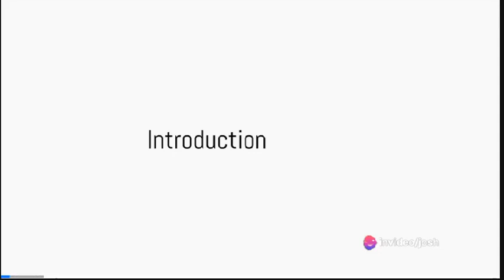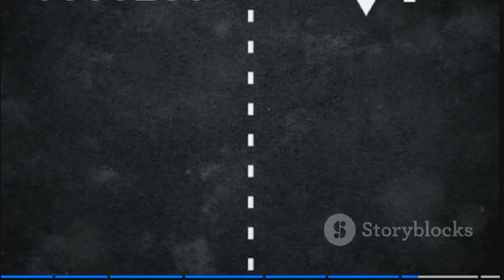How to get more views on YouTube 50X Views more Gain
If you're a small channel looking to grow, this is the video for you! Introducing "Reverse Content Creation," a simple yet insanely effective trick to boost your views!

In this video, I'll explain:
🔹 The importance of Impressions Click-Through Rate (CTR)
🔹 How to create irresistible thumbnails and titles
🔹 The concept of Reverse Content Creation
🔹 How to find inspiration for clickable titles and thumbnails
🔹 Adapting ideas from different niches for your own channel

Get ready to skyrocket your views and grow your channel like never before! This method has worked wonders for me, and I'm excited to share it with you.

00:00 My SECRET Trick to Getting Thousands of YouTube Views (REVEALED!)
00:28 Understanding THIS Metric
02:05 Reverse Content Creation
02:45 The Process
04:05 The Second Method
04:53 Why and How I Do It This Way